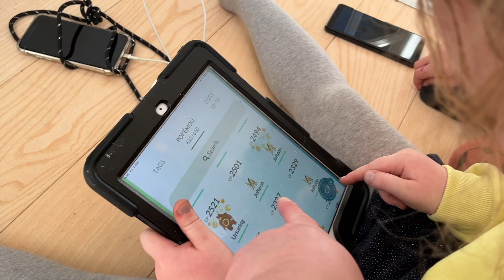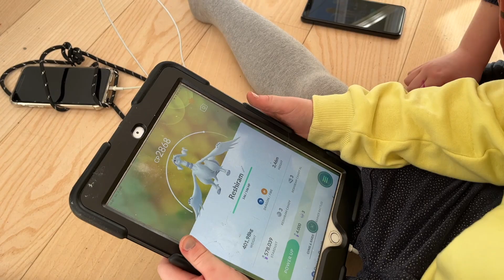VIRKELIG GOD LEGEAFTALE MED NYE VENNER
Zoe har fået nogle rigtig gode nye venner, og vi har brugt hele dagen hjemme hos dem. Vi havde den bedste dag, og børnene legede bare så godt hele dagen. Jeg elsker når jeg kan se det sociale udvikler sig så meget, og det har så stor en betydning.